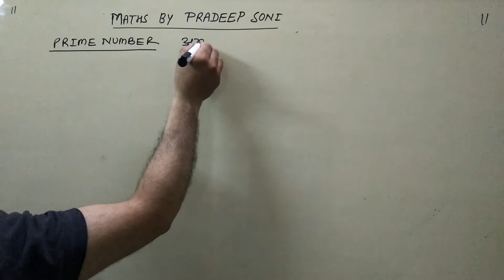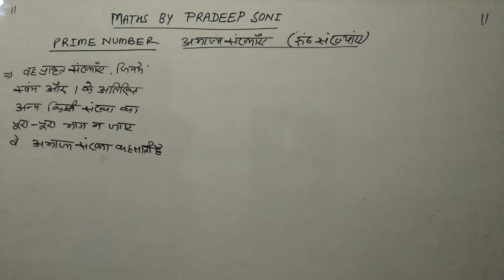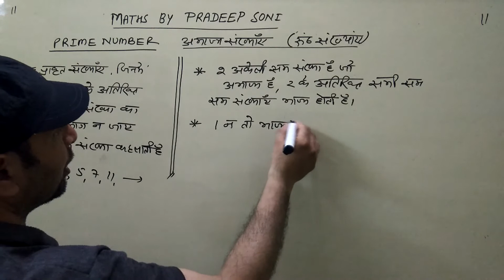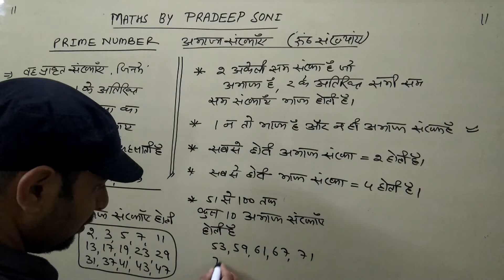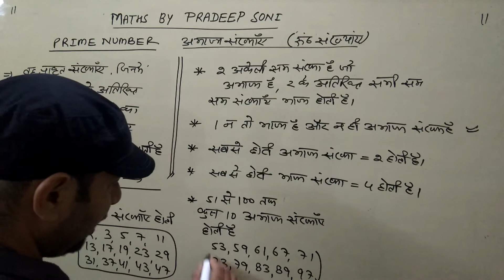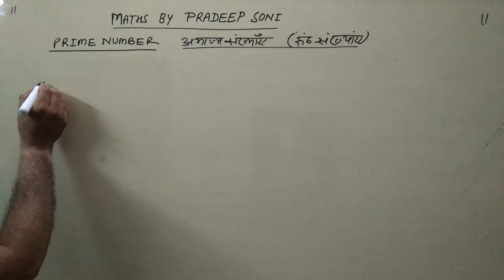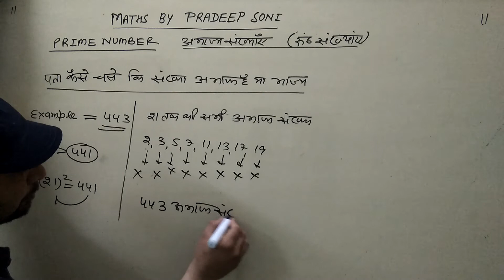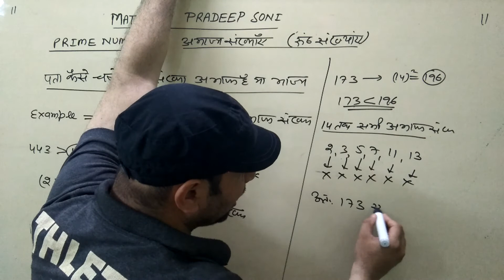Prime numbers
Maths by Pradeep Soni